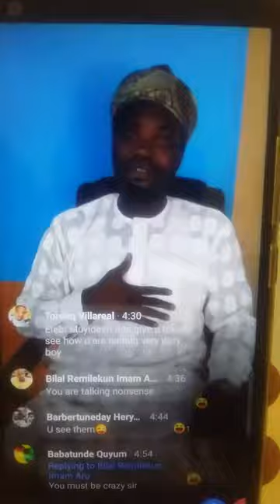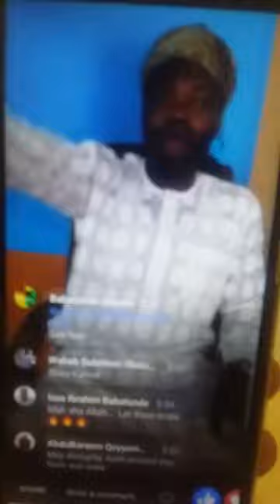OBVIOUSLY KHALIFAH MUYIDEEN MUSTAPHA SULTAN BALLO QUADIRIYAH LAGOS STATE YORUBA LAND NIGERIA